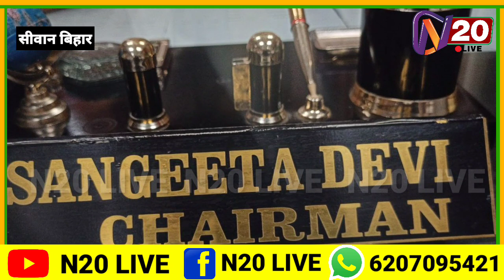संगीता यादव के ऊपर लगाए गए सभी आरोपों का जिला पार्षद सदस्यो ने किया खंडन।